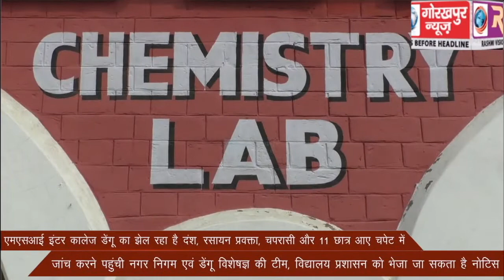एमएसआई इंटर कालेज डेंगू का झेल रहा दंश, रसायन प्रवक्ता, चपरासी और 11 छात्र आए चपेट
एमएसआई इंटर कालेज डेंगू का झेल रहा दंश, रसायन प्रवक्ता, चपरासी और 11 छात्र आए चपेट में, जांच करने पहुंची नगर निगम एवं डेंगू विशेषज्ञों की टीम, विद्यालय प्रशासन को भेजा जा सकता है नोटिस